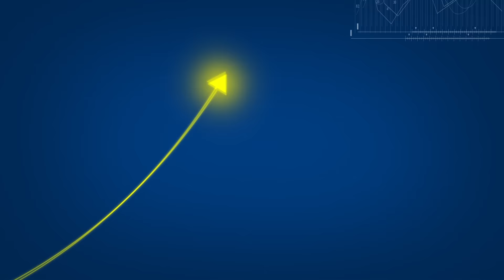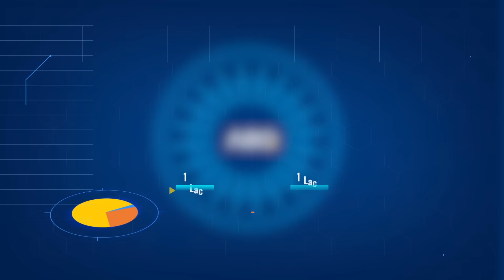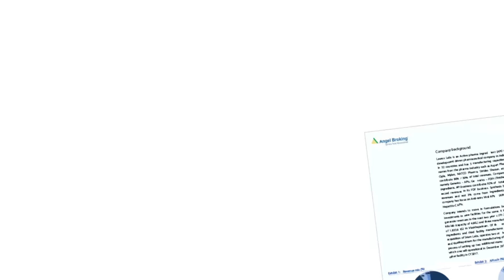Why Choose Angel Broking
Now Trade at a flat brokerage of Rs.15 per order for order value of upto Rs.50,000 & at a flat brokerage of Rs.30 per order for order value of more than Rs.50,000. Register Now on the link below to avail New Flat Brokerage rates

Angel Broking has been providing financial services for over 30 years. Our leading research and advisory team along with a digitally advanced approach have been welcomed by many investors. You can do equity trading, derivatives trading, IPO, Mutual Funds, Insurance, Commodities trading, Currencies Trading all through our single trading account.

You can trade using our super-fast desktop trading application or Online trading Web Application or by installing Stock Trading Mobile App, while having a seamless experience across platforms.

Watch Indian & Global stock markets using our Mobile App and our hyper-intelligent A.I stock recommendation engine ARQ.

Watch this short video to know how Angel Broking will make a difference to your investments.

Here’s a simpler & easy-to-understand explanation of Stock Valuation for your benefit.

To learn about the difference between demat and trading account